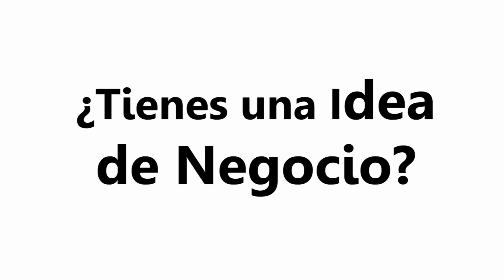EMPRENDE UNHEVAL 2017 (Concurso de Empredimiento)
El objetivo del concurso “EMPRENDE UNHEVAL” es incorporar nuevos proyectos a la etapa de pre-incubación, al ecosistema emprendedor y preparar a los emprendedores para la actividad empresarial.  Asimismo, busca promover el espíritu emprendedor y fomentar el incremento de propuestas de innovación, mediante la creación de empresas que usen diversas tecnologías, desarrollando productos y servicios, teniendo el conocimiento como su principal insumo.